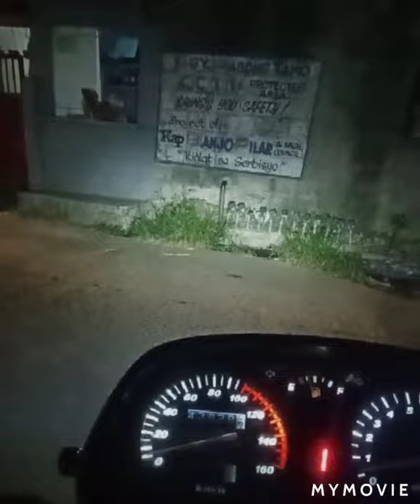Buhay tricykel Driver kahit Gabi Byahe parin si katoda May 3 2021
marangal na hanap buhay kahit Gabi Byahe parin si katoda